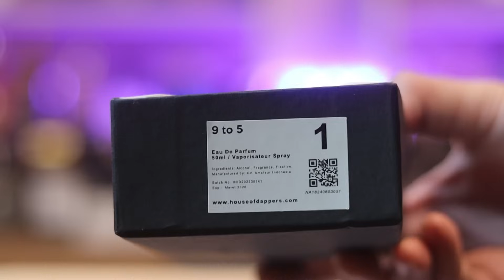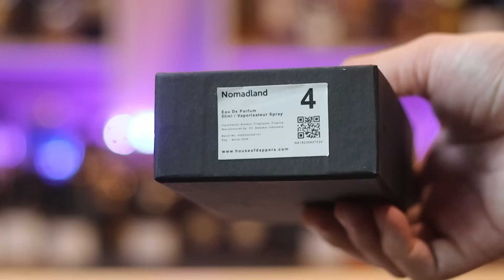House of Dappers | 9 to 5 dan Nomadland 🔥 CAKEP‼️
Semua pendapat serta saran dan masukan, ajakan di video ini murni secara selera subjektif dari saya sendiri.
Setiap reviewer tentu berbeda selera hidung, berbeda aktifitas, berbeda jenis kulit. Sehingga di sarakankan untuk test sample sebelum membeli full bottle.
Karena hidung (selera) dan kulit kita sendiri adalah reviewer terbaik, bukan saya atau siapa.

Jadikan Video Review Hanya Sebagai Gambaran Dasar, Bukan Sebagai Patokan.

Note: pembelian lewat link di atas akan membuat saya mendapatkan komisi kecil dari penjualan dengan tidak berpengaruh di harga jual serta bonus diskon toko or e- commerce.
Sebagai gantinya, kalian tidak perlu khawatir untuk dapat barang palsu karena sudah saya bantu sortir. Thanks

Keep smelling good and No Debat 🔥